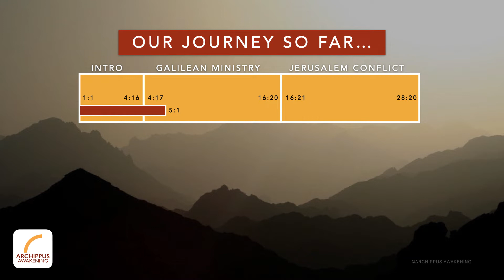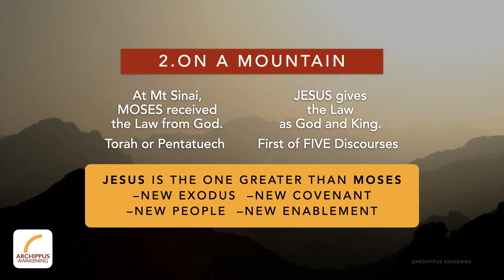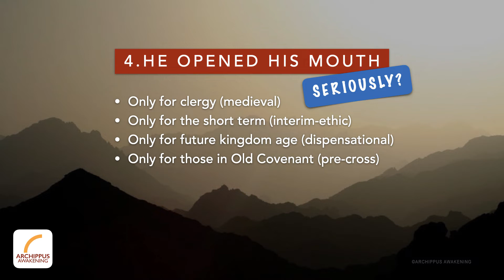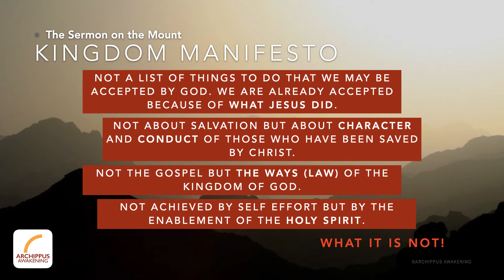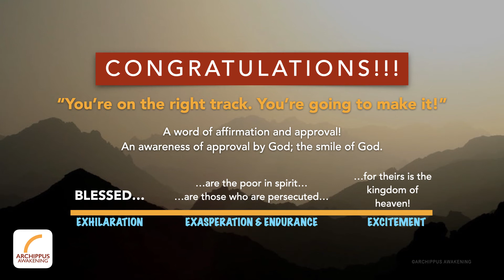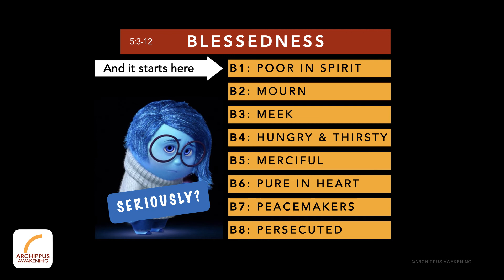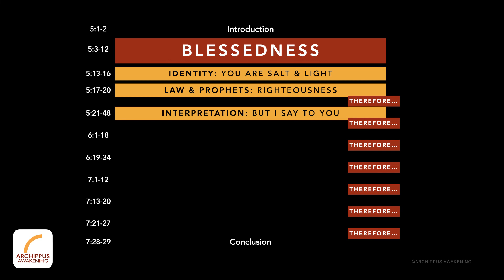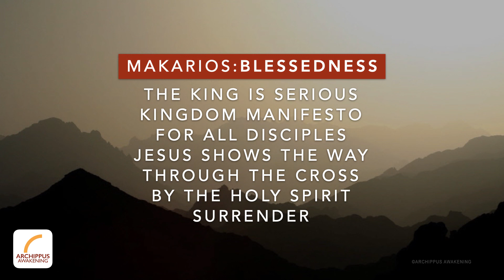KINGDOM101 #25 Mount Makarios 13 Jan 2016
Although familiar and often quoted, the Sermon on the Mount is not easily understood or applied. This introduction provides the foundation needed before one attempts to fully appropriate the teachings of Jesus. In this teaching, Henson makes four key observations of Matt 5:1-2, welcomes one and all to Mount Makarios (the Mountain of Blessedness, Matt 5:3-12) and then provides a broad structure of Jesus’ Kingdom Manifesto. Listen, and then dive